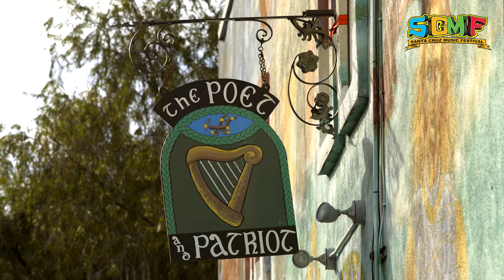Santa Cruz Music Festival 2017 - Info Video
Check out this video we made about SCMF17. Hopefully it can answer some questions you may have about the event.

We are getting insanely excited, see you next weekend!